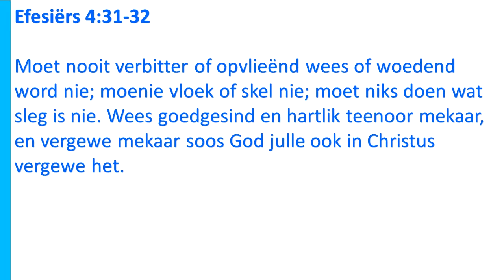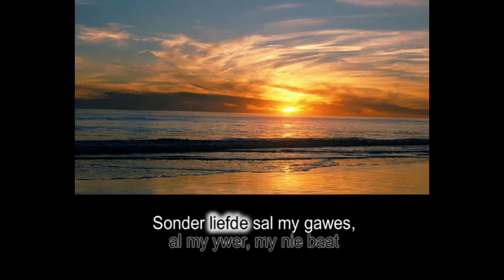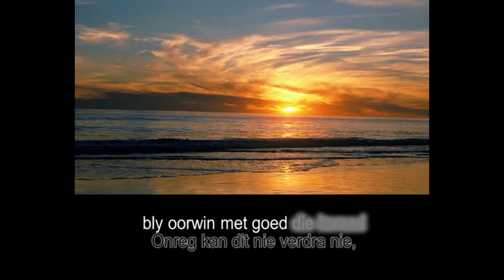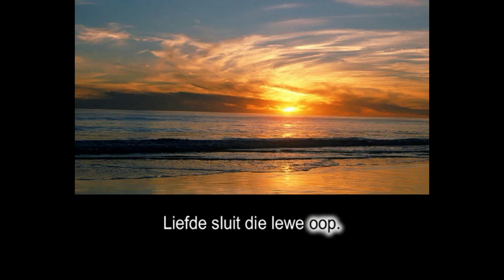12 Julie 2020 Erediens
Goeiemôre gemeenskap van gelowiges!
Vandag se diens word deur ds Bennie Powell gelei.
Mag die Heilige Gees ons leer, lei, vorm en God se Woord vir ons oopbreek. Mag ons gefokus wees op God Drie Enig!
Nooi die mense in jou huis om saam te luister.
Hier volg die skakels na vanoggend se diens.